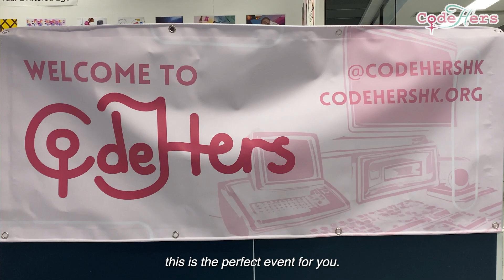CodeHers 2025 | Official Event Trailer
Get ready for CodeHers 2025! 🩷 We are a collaboration of girls from 11 different international schools in Hong Kong with a mission to break down gender stereotypes in STEM and Computer Science.

Join us on March 15, 2025, from 11 AM to 5 PM at Victoria Shanghai Academy for a day filled with 40+ workshops led by industry experts and student leaders. ✨